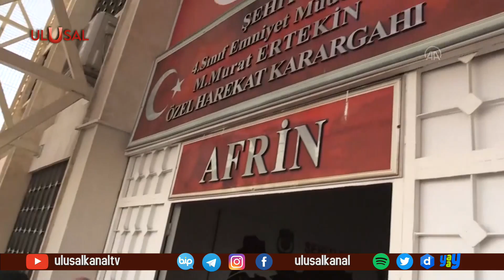İçişleri Bakanı Süleyman Soylu Afrin'de güvenlik güçleri ile bayramlaştı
Onlar Kurban Bayramı’nı o yüzlerce kilometre uzaklıkta ailelerinden ayrı geçiriyorlar. Afrin’de görev yapan güvenlik güçlerini İçişleri Bakanı Süleyman Soylu ziyaret etti, bayramlarını kutladı.